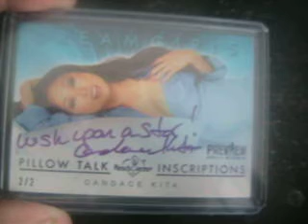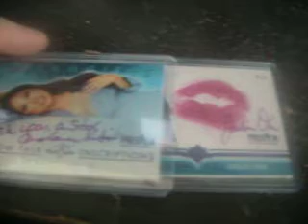2 package mailday 2 dreamgirls auto